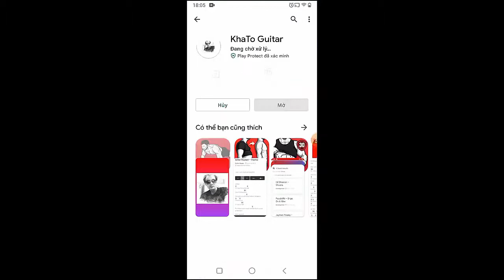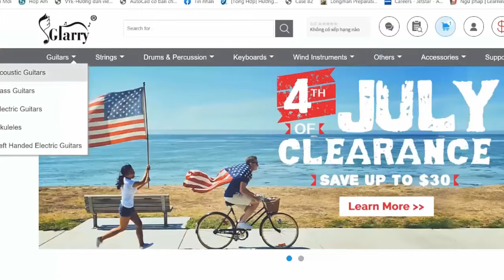Stephen Sanchez - Please Don't Go Home Yet | Guitar Tutorial